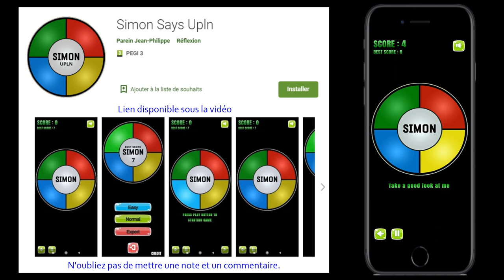Simon Says "Upln" disponible sur Google Play ! Gratuit, sans publicité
Jeu totalement gratuit , sans publicité.
"Simon Says Upln"  fera l'objet d'un cours afin de réaliser ce jeu avec unity dans son intégralité.

Description du jeu :
Jusqu'où pouvez-vous aller? Regardez les couleurs s'illuminer tout en écoutant le jeu des notes. Essayez de répéter la séquence qui allonge chaque tour. Paramètres de difficulté de facile à expert.

Le jeu, électronique, illumine l'une des quatre couleurs et produit un son toujours associé à cette couleur. Le joueur doit alors appuyer sur le bouton de la couleur qui vient de s'allumer dans un délai assez court.

Le jeu répète la même couleur et le même son, puis ajoute au hasard une nouvelle couleur. Le joueur doit reproduire cette nouvelle séquence. Chaque fois que le joueur reproduit correctement la séquence, le jeu ajoute une nouvelle couleur.